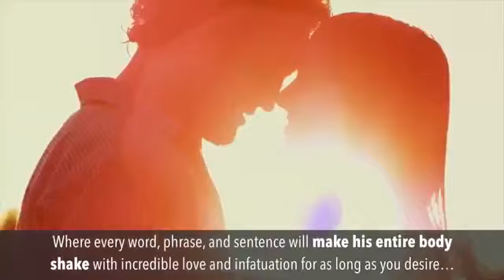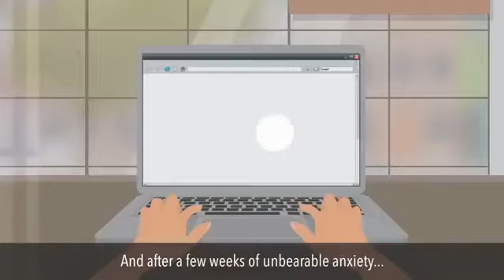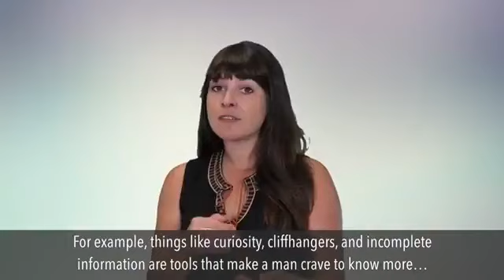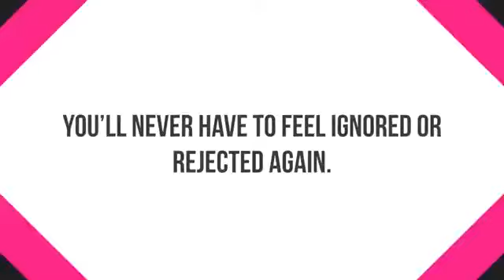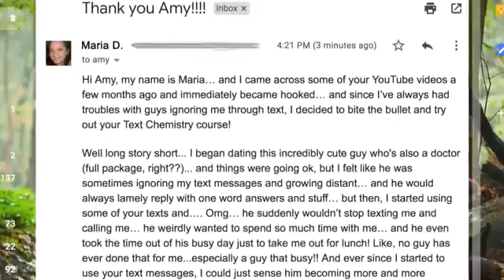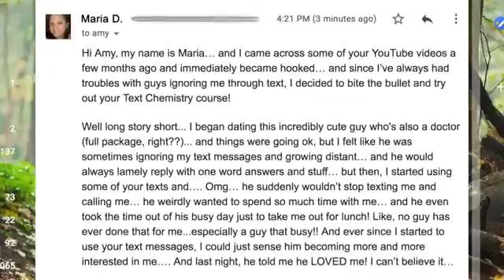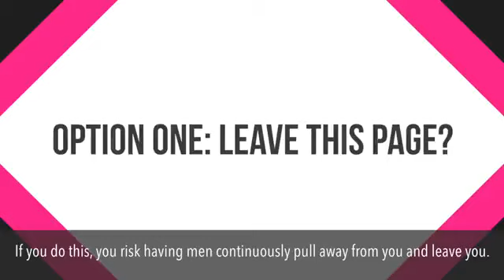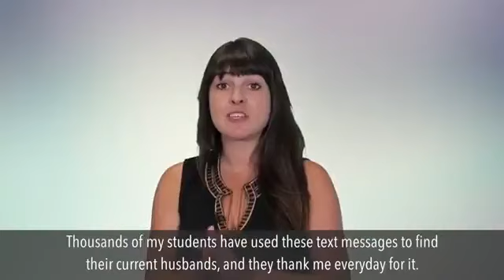Text Chemistry Use Texts To Make Men Love You By Amy North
Text Chemistry is basically a step by step effective relationship guide whose main aim is to reveal all the unknown and unique secrets that helps you keep your man. It educates every woman how to attract her man towards herself.
If I could define it in a different perspective then I think we should say that it is a program that gives women effective tips that will convey directly to the psychological mind of a man. It will help you regain the confidence and feel the love all around you.
Your man will always like the way you look and each and every text that they receive from you. Basically it will help your man crave you even more.
The working structure of this guide is that it unveils the secrets of the man thought process and the innermost desires that any woman can use to her advantage. You will get to learn exclusive love and romantic facts that will help you to come up with tricks on how to impress a man.The guide builds strong your relationship base and it helps you to feel loved and secure every passing minute.
Text Chemistry will give you support in your romantic relationships. How does this happen? It will teach you specific texts that capture a man’s attention and feelings thus getting obsessed by you.
About the Author, Army North
Army North is the woman behind this amazing and effective program. She is a relationship coach and the best-selling author ever known from Vancouver, Canada. She has authored a number of pieces that are known to help women all over the world.
Her main aim as far as Text Chemistry is concerned is to help women with the ability to find and retain the man of their dreams. This program has helped a number of women. As a relationship coach, she has spent a lot of time to study couples and how they communicate.
She explains that communication is a great key to a successful relationship. She has studies lot on the behavior and how they interact and she has placed nothing but the best in her book. Basically she is experienced and her goal is to help women all over the planet to build happier and stronger relationships with their partners.How does it Work?
People happen to find this section in many reviews that they come across. Honestly I would say that the guide is very easy to handle. You don’t have to worry about it complexity or something. The guide get s you off the old ways that you have been using severally to attract a man.
It trains and gives you secrets on the new ways, skills and techniques on how to attract a man and build a strong relationship base. Men will always be men and sincerely speaking they will always crave to hear something different from you.
This guide contains magical secrets and ways that will help you completely win your mans’ heart in every best way possible. Through this scam free guide you will not have to struggle anymore to get a man. Basically it have everything in control.
It is currently the best relationship program that is currently in the market. It works best for every woman and trust me by just holding this guide you will control your man desires over you and he will crave you each and every passing minute.